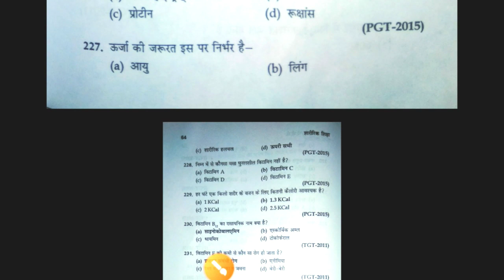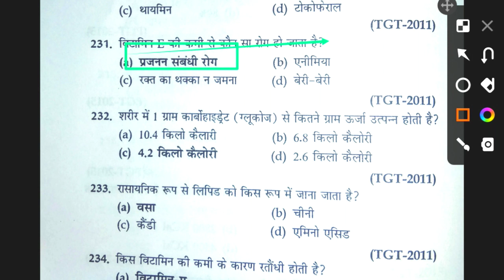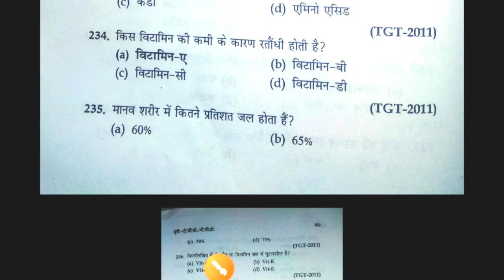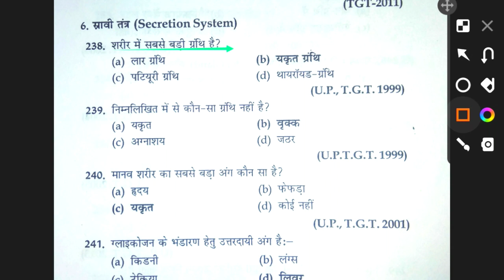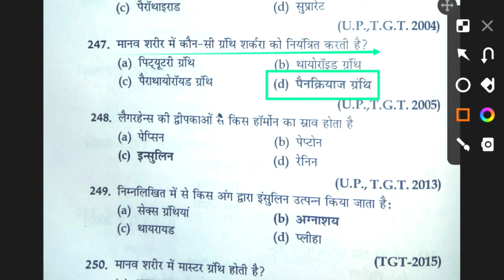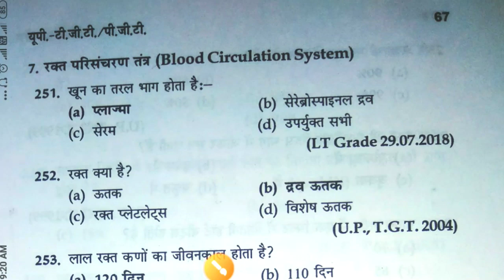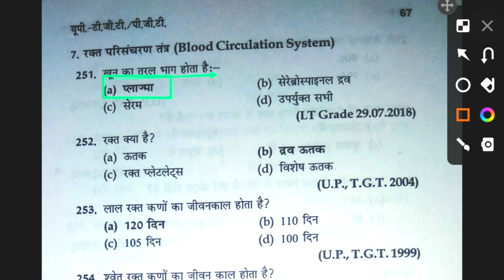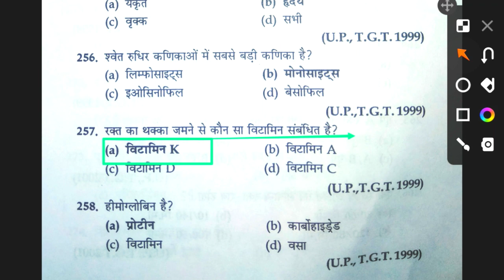MPTET Physical Education MCQ/Physical education MCQ fir TGTPGT Lt KVSNVS UGCNET/Anatomy & Physiology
Hi